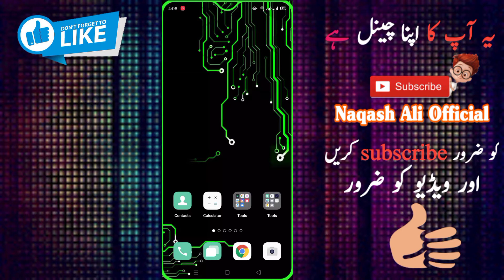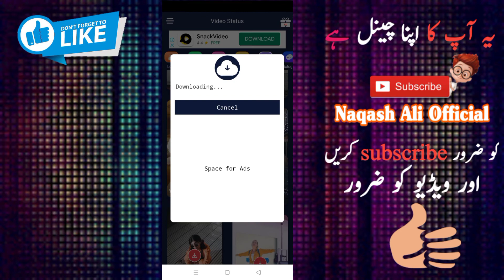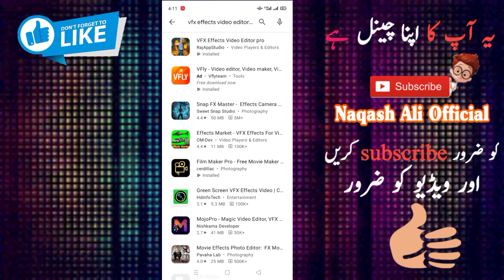Tiktok & Snack Video Viral Foryou ✅ Trick 2021_ Urdu & Hindi [ Naqash Ali Official ]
vfx effects video editor  is provided to look like a movie star with FX, VFX movie effects
like real movies.it’ best for short video the vfx effects video editor pro tikatok for social
media.vfx effects video editor pro free is total free app no need to paid anything.

Main Features
- Live preview of your creation and then save
- Select your video from gallery or from your mobile.
- Select your favourite song for the video.
- Easily Save and Share your created video via social media.
- Easy to use and user friendly UI.
- You can also share and delete your created videos which are saved in my work
   by your choice.
- My Work contains all the created videos at one place for future use.